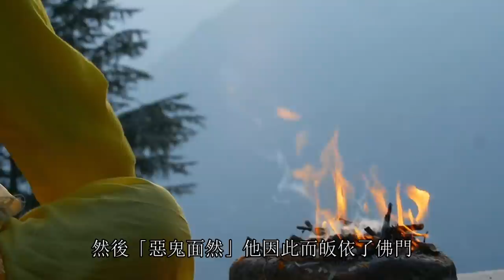中元普渡，你千萬不能犯的錯！在這個民俗月中，有些禁忌，你知道有哪些嗎？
農曆七月，也就是俗稱的鬼月！這個時間，就是過往的眾生，回到陽世間的「假期活動！」在這個時候，辦理普渡，就是很重要的活動！但您知道嗎？普渡的時候，只要做錯了這幾件事，會讓您悔不當初！而祭祀過的食品，真的都是被吃過的嗎？